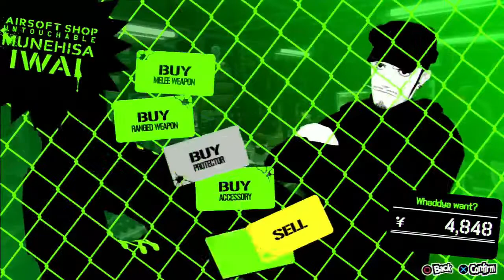Strata Nova Gaming Plays: Persona 5- part 33- Then again, work's for losers!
The game opens up a little more with the social links and whatnot...